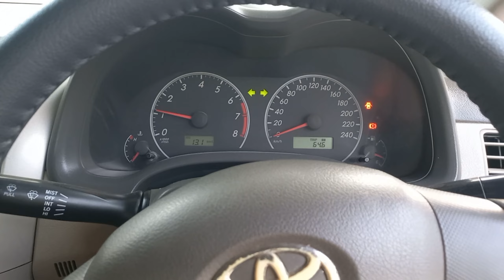Meri Gari Ka Accident Ho Gaya | Nimo Ko Nazar Lag Gayi | Unlucky Day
Aaj nimo hit ho gayi aur side say damage done...